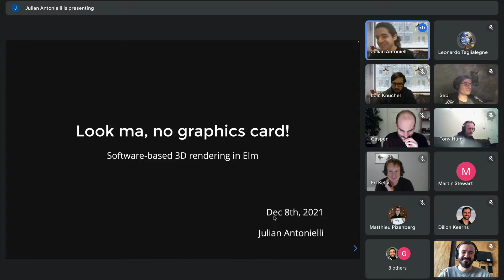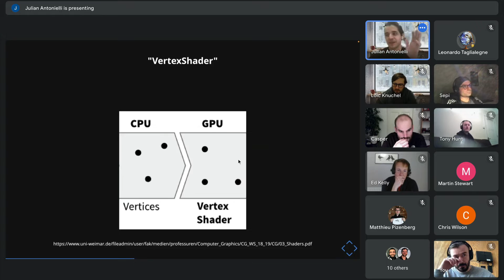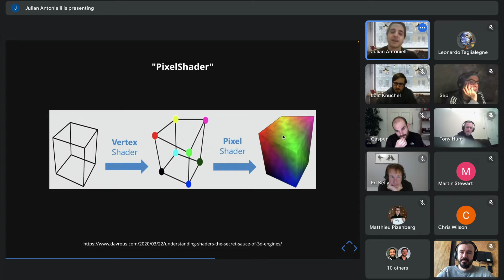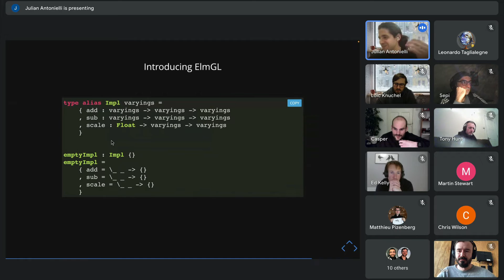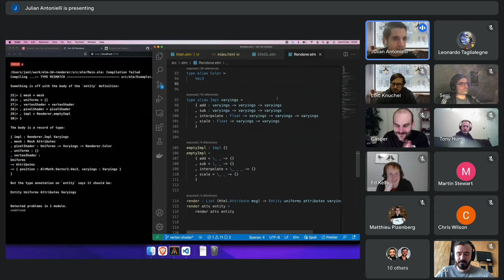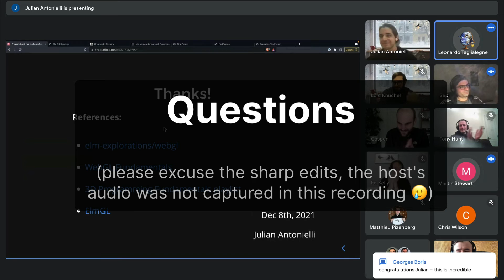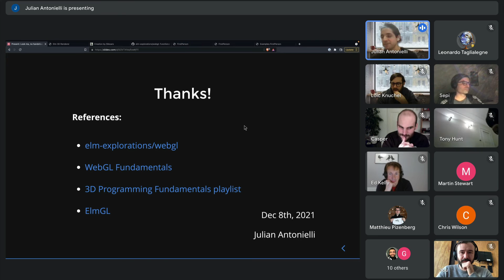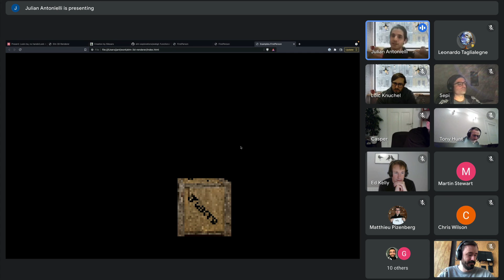Look Ma no graphics card! Software-based 3D rendering in Elm - Julian Antonielli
Julian Antonielli talks about “Look Ma no graphics card! Software-based 3D rendering in Elm” at the Elm Online Meetup on December 8th 2021.